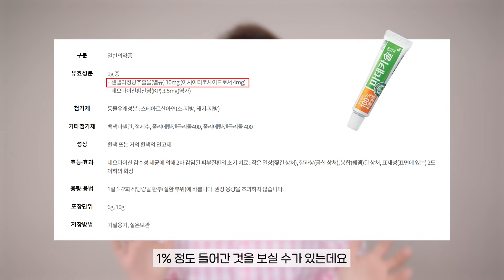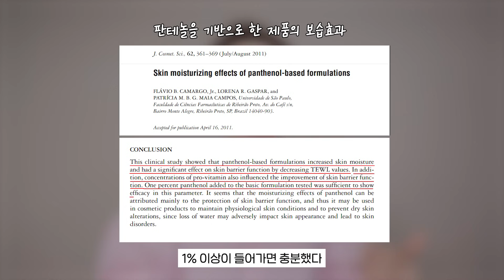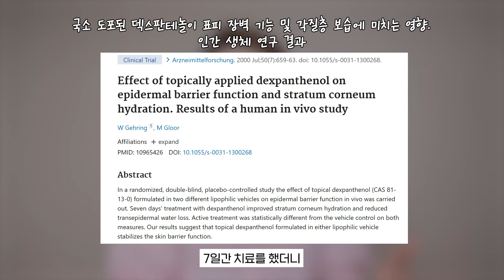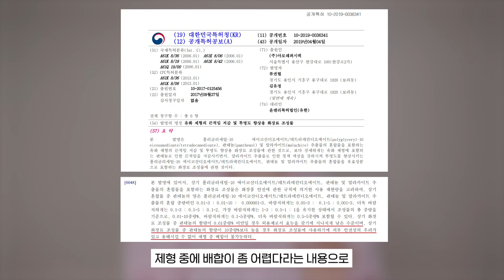[27] (ENG) 무너진 피부 장벽을 위한 재생크림 판테놀 성분 함량별 비교 분석. 판테놀이 피부에 어떤 도움을 줄까? 비판텐연고 얼굴에 크림처럼 발라도 될까?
(광고 ❌) 피부에 어떤것을 발라도 너무 따갑고 피부가 예전같이 않고 힘들때는 재생크림으로 "최소 2주"간은 관리해 주시는게 중요합니다. 그땐 레티놀이나 비타민C와 같이 자극감이 있는 성분은 배제하시고 재생크림만 꾸준히 발라주시는게 좋아요. ❤️

오늘은 재생크림 성분들의 종류와 판테놀 크림에 대한 이야기이며 많은 판테놀 크림중에 제가 정말 좋다고 생각되는 제품들로 가져왔습니다.

세라마이드 콜레스테롤 지방산이 들은 세콜지 장벽강화 크림을 가지고 계신다면 그것 사용하시면 됩니다 판테놀을 또 굳이 구비하실 필요는 없습니다.

00:00 재생크림 언제 발라야 할까? 재생 크림 화장품 성분 종류는?
00:34 재생 성분 1 세콜지
01:15 재생 성분 2 병풀 추출물
02:49 재생 성분 3 EGF
03:37 재생 성분 4 판테놀의 효과
05:44 판테놀 성분의 종류 덱스판테놀
06:38 비판텐연고 VS 판테놀 화장품
07:35 판테놀 화장품의 적정 함량
08:55 차앤박 세럼
10:50 비판톨 2종
12:34 유세린
15:04 라로슈포제
16:54 아토팜